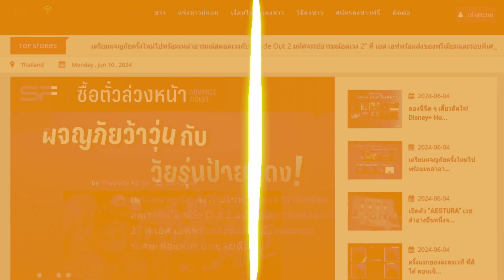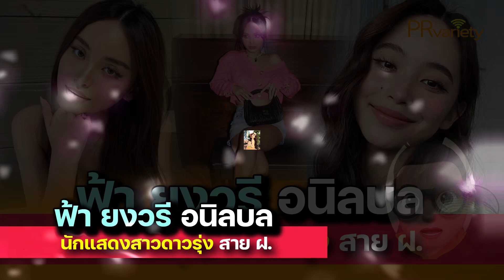เปิดวาร์ป ฟ้า ยงวรี อนิลบล นักแสดงสาววัยรุ่นสาย ฝ. : PRvariety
โทร.063-269-9456